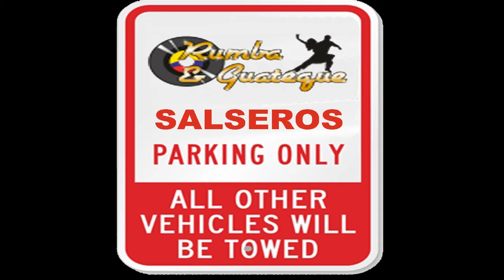El que no sufre no vive Ismael rivera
Artist: ISMAEL RIVERA con RAFAEL CORTIJO Y SU COMBO
Title: BIENVENIDO!/WELCOME!
Label: TICO
Year: 1966
Format: VINYL
SIDE A
1. Simbad El Marino (Ismael Rivera)
2. Mi Libertad Eres Tu (Ismael Rivera)
3. Fuerz'e Cara (Johnny Martinez)
4. El Que No Sufre No Vive (Hugo Gonzalez)
5. Bomba Ae (Ismael Rivera)
SIDE B
1. Aqui Estoy Ya Llegue (Ismael Rivera)
2. Los Vaqueros (Ismael Rivera)
3. Borinquen (Ismael Rivera)
4. Por La Señal (Bienvenido Julian Gutierrez)
5. Lejos De Ti (Ismael Rivera)